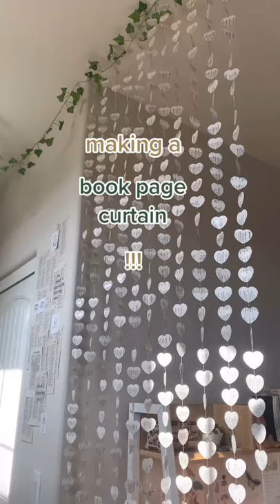Making A Book Page Curtain tiktok journalbybree